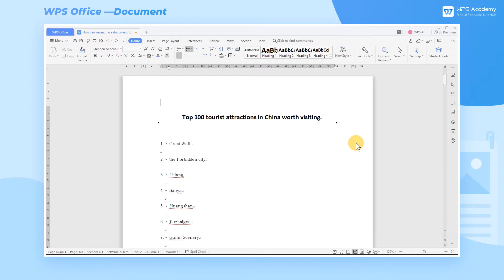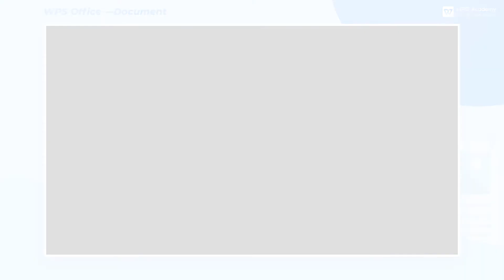[WPS Academy] 1.0.9 Word: How can we insert symbols in a Document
Hi, glad to see you here. Today we'll learn 'How can we insert symbols in a Document' in WPS Writer. Follow our Youtube channel, level up your office skills! WPS Office is a free all-in-one office suite which include Writer(Word), Spreadsheet(Excel), Presentation(PPT) and PDF. Tutorials are provided by WPS Academy, WPS Academy is aim at providing both beginning and advanced office tutorial.